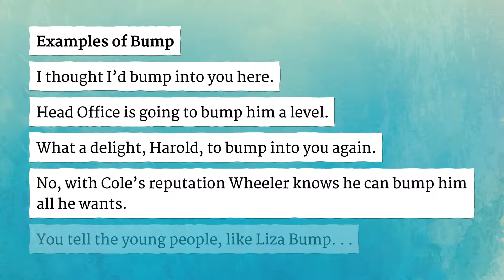BUMP pronunciation • How to pronounce BUMP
How to say Bump in British English and American English?